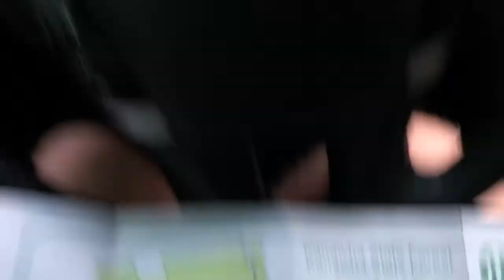Same Trail, Different Day - with a Pipe and Coffee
No plan ever survives contact with the enemy.  Or a planned hike doesn’t survive contact with a gate blocking the road to the trail...

I headed out early this morning to get a quick hike in before the first church service (in church) in three months, but the trails I planned on hiking were blocked.  So I improvised and repeated one I’d already done, just going the opposite direction to mix things up.

The hike was great.  I went on Overlook Rock Trail, again stopping off at the rock to make a cup of coffee and enjoy a pipe while pontificating.  I hiked 1.7 miles in a bit under an hour of actual hiking time, and the early morning light, fog, and greenery were spectacular.  After I stopped the camera and had my phone in my pocket, but before I was done getting my caffeine and nic fixes, a beautiful, vividly red bird flew up and perched about 20 feet away.  Though I wasn’t able to get a good picture, I described it to Dad who informed me it was most likely a scarlet tanager.  My image search proved him correct.

I hope everyone’s doing well and staying safe.  Things look like they should be getting back to normal before long, and I am excited for life to resume.